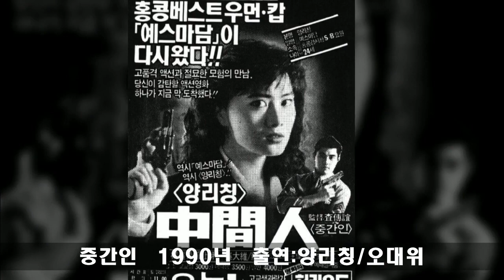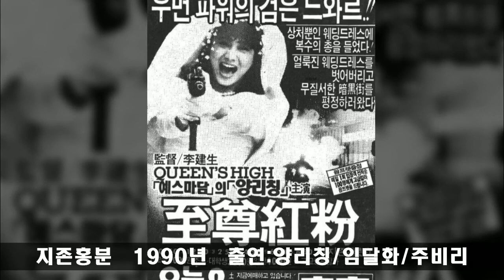"yes madam" series #3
yes madam
Oshima Yukari
Michelle Yeoh